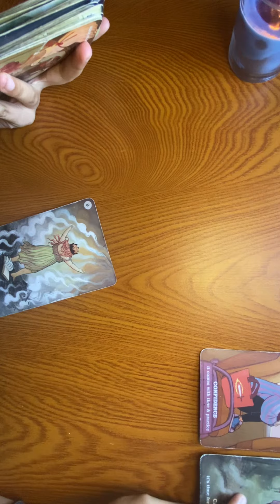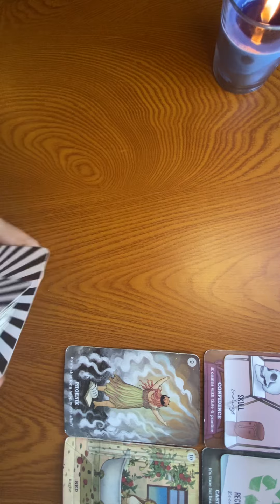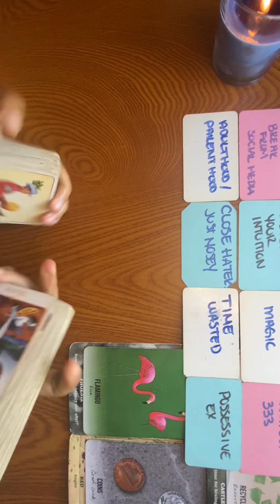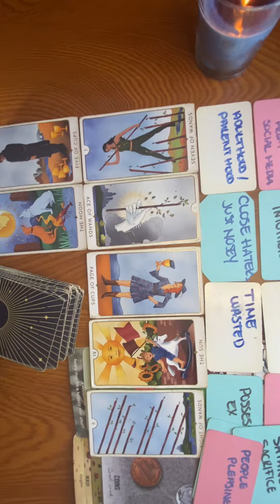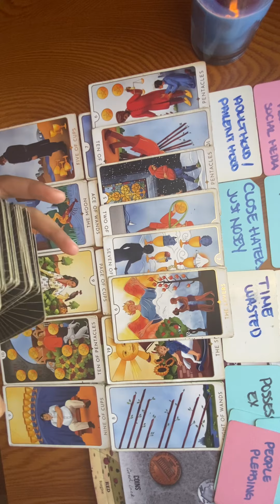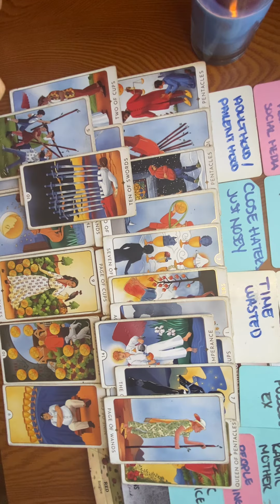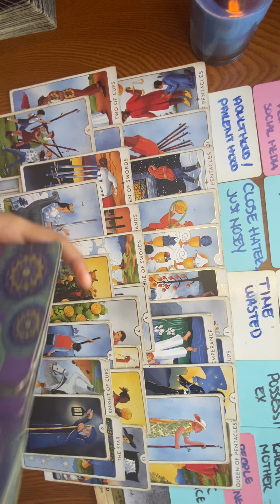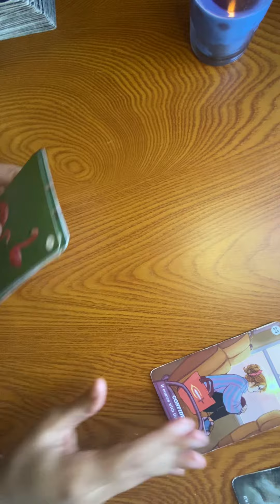THIS POSSESSIVE EX IS NO MATCH FOR YOU, YOURE UNBOTHERED & 10x MORE MATURE